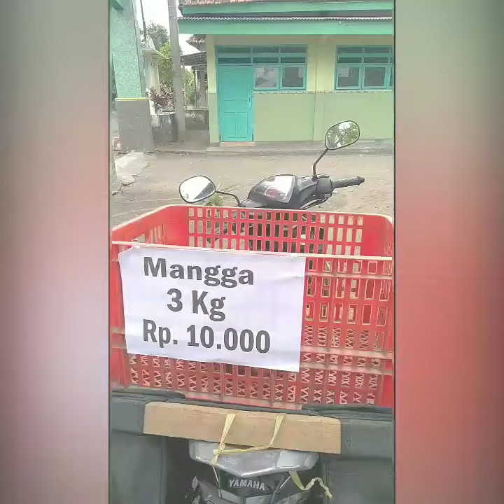Jualan Mangga Keliling